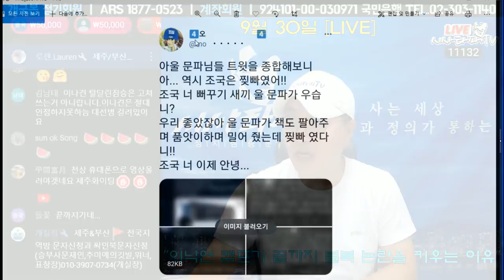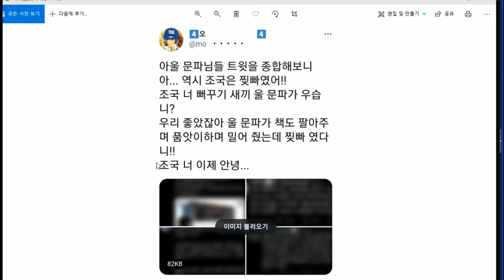언론중재법 비하인드스토리 "조국 장관도 공격하는 똥파리들"